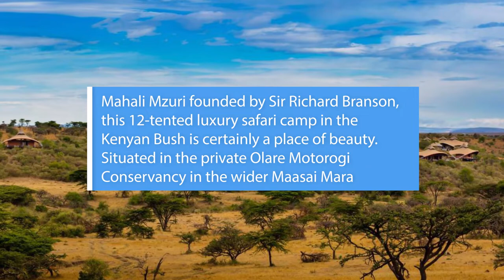Mahali Mzuri Luxury Safari Camp Masai Mara Kenya | Founded By Sir Richard Branson | Safari En Kenia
►Find a trusted house sitter to look after your house and pet while you are away on holiday.:

Mahali Mzuri Founded by Sir Richard Branson, this 12-tented luxury safari camp in the Kenyan Bush is certainly a place of beauty. Situated in the private Olare Motorogi Conservancy in the wider Masai Mara Ecosystem.

1. Travel backpack that can charge your gadgets

2. Prevent your head from falling forward as you sleep in the flight with this ergonomic travel

3. Hide your travel documents and valuables in this secret pocket scarf :

4. Carry on suitcase with a USB charger

5. Your clothes will never be disorganized again with this space saving packing cubes with
shoe and toiletry bag

6. Never pay for unexpected overweight luggage with this digital luggage scale :

7. Easily identify your luggage with luggage belt straps

8. Take your phone underwater with this universal waterproof case

9. Keep all your documents in one place with this travel wallet

10. Attach this pocket-sized alarm to your hotel door when you are sleeping at night for peace
of mind

11. No more breaks and leaks in your luggage with thes inflatable bottle bags :

12. Always have a sand-proof beach blanket when travelling

13. Charge multiple accessories super fast with this portable compact charger :

14. Portable solar panel charger when you are outdoors

15. Fit this optical lens to your smartphone for advance photography and videography:

16. Get safe drinking water wherever you go with the life straw water filter :

17. Take you music with you with this wireless and waterproof Bluetooth speaker :

18. Keep your drinks (hot or cold) during long travel in this insulated travel mug :

19. Multi use travel hiking camping back pack

20. Take this lightweight tripod anywhere and wirelessly take pictures and videos :

21. Clever tank top with secret pockets to hold cash, credit cards, passport, keys etc :

22. Stay hydrated with this collapsible water bottle

23. Keep your stuff safe with this TSA approved luggage lock

24. The only travel adapter you’ll need with USB ports

25. Coffee cup holder for suit case frees up your hands when travelling :